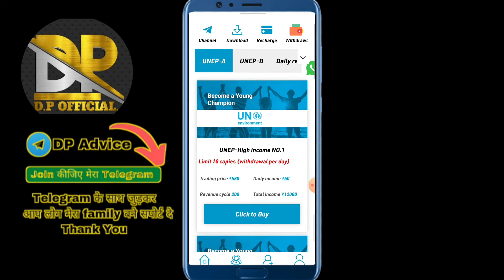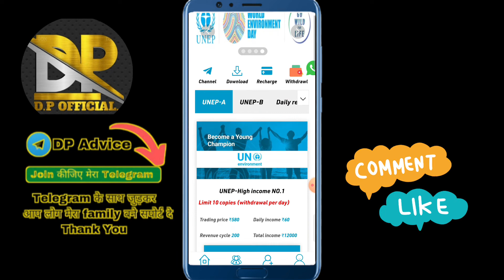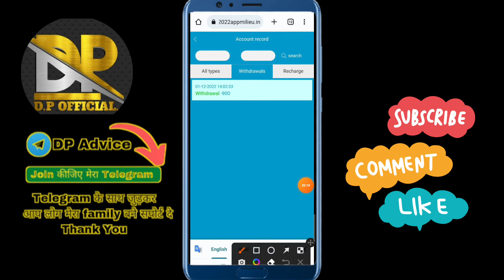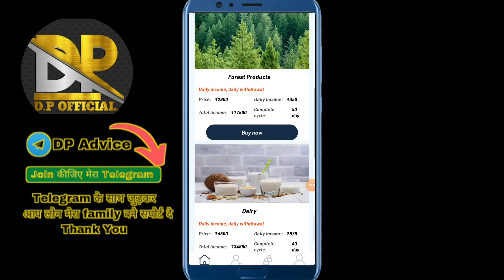unep fake app|unep app scam|unep app don't invest money|unep app closed soon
दोस्तों जिसको करना है आज से ही काम स्टार्ट कर लो

AGAR AAP KISI BHI PLAN KA PROMOTION KARANA CHAHTE HO TU IS WHATSAPP NUMBER PER CONTENT KRA. 👇